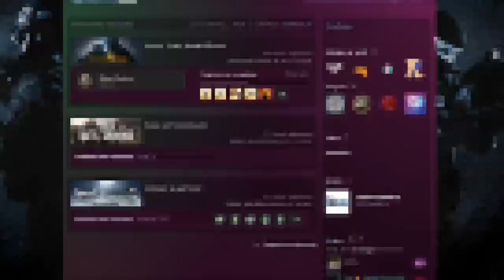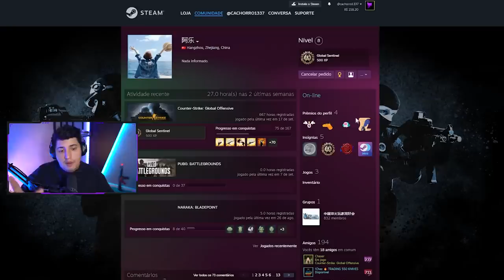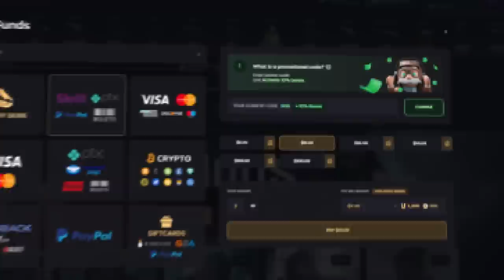QUE???? A comunidade não esperava por isso, CS 2... (é real, aconteceu)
Um colecionador chinês de skins de CS 2 fez o craft mais caro de uma M4A1-S. Ele gastou cerca de $320.000,00 e colou 4x Holo Katowice 2014 em uma Printstream.